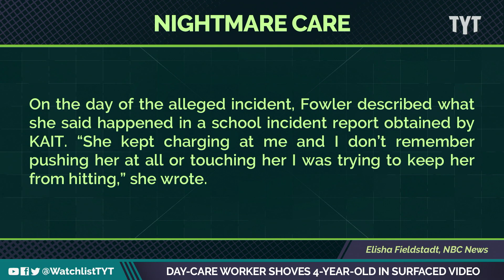Daycare Employee Caught Pushing Child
A video surfaced of a daycare worker in Arkansas shoving a 4-year-old girl to the ground multiple times, the state’s human services dept launched a probe, while the woman is facing assault charges. Jayar Jackson and Francesca Fiorentini break it down on The Watchlist.

"An Arkansas daycare worker has been charged with assault and the state’s human services department has launched a probe after a video appeared to show the employee pushing a 4-year-old girl several times, officials said.

DayDreana Fowler was charged with the third-degree misdemeanor last month after a mother requested video surveillance footage of her daughter’s day at KidSPOT in Jonesboro."

220329__WL04_Day_Care_Worker